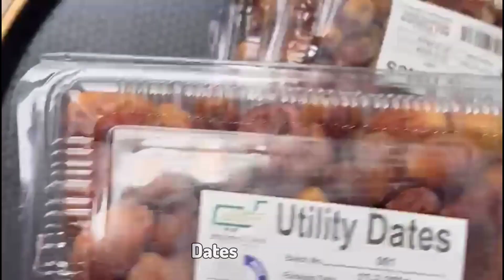Ramadan preparation 🌙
what is ramadan in islam
healthy ramadan preparation
what is the purpose of ramadan
ramadan special recipes
ramadan chicken recipes for iftar
how to read the whole quran in ramadan
samosa folding techniques ramadan
special recipes
ramadan drinks for iftar
how does ramadan work
how to do ramadan
are you ready for ramadan
ramadan fod rooinoc
ramadan recipes for iftar
ramadan explained for students
learning about ramadan
what to eat during ramadan
lets get ready for ramadan
history of ramadan in islam
easy ramadan recipes iftar
ramadan prep recipes
ramadan for beginners
planning for ramadan
ramadan activity in school
working out during ramadan